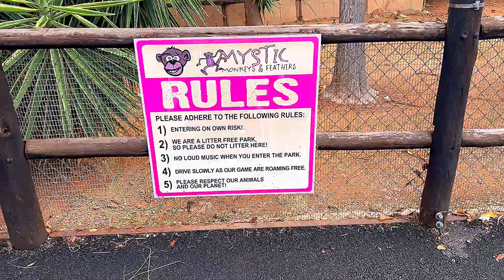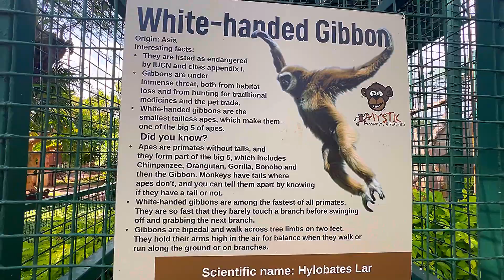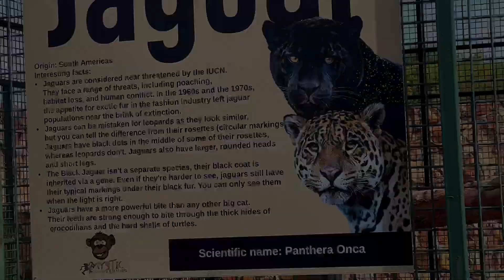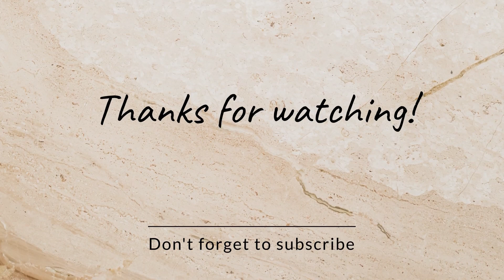Mystic Monkeys and Feathers Wildlife Park | Mystic Monkeys Vlog